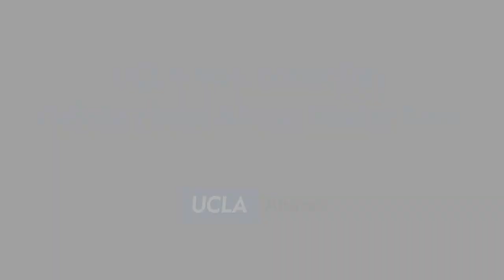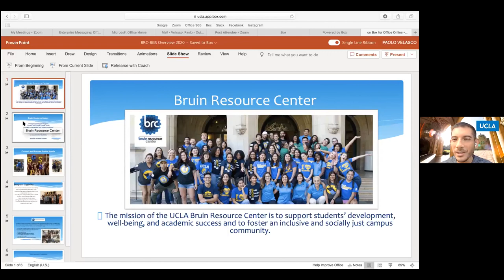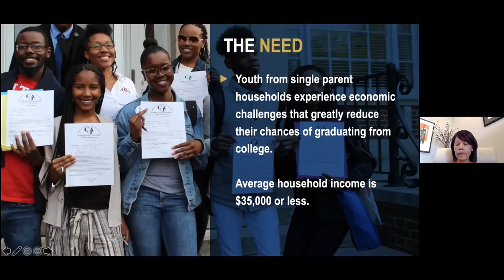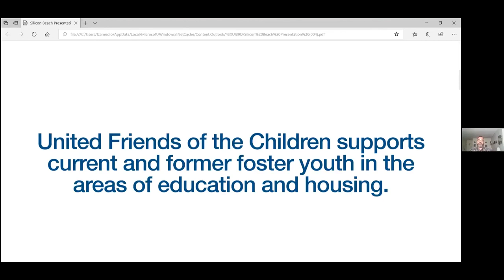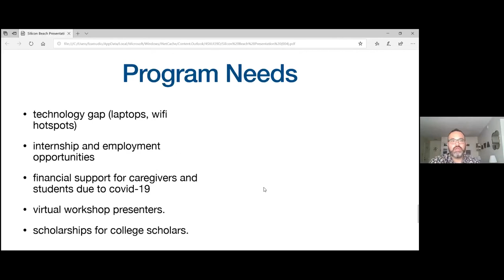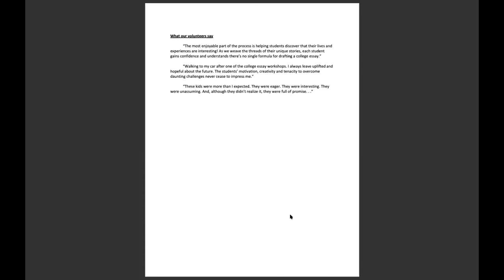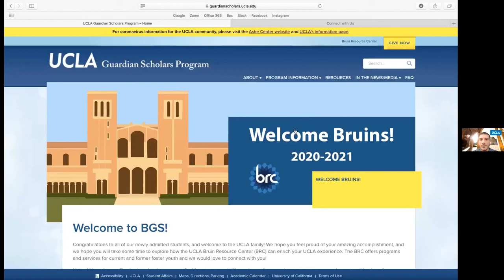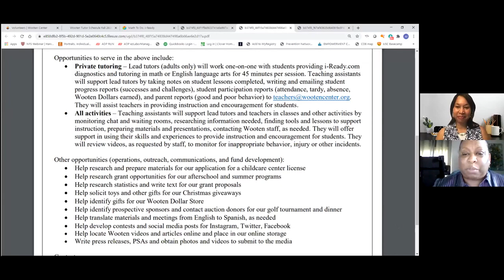UCLA Volunteer Day - Online Panel About Foster Care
This recording originally aired live on Oct. 10 as part of a series of online programs provided by the UCLA Alumni Association.

As part of this year's UCLA Volunteer Day, the UCLA Alumni Silicon Beach Network hosted a panel focusing attention on the year-round needs, challenges and successes of children and youth in foster care. Members of Bruin Guardian Scholars, California Youth Connection, Educational Student Tours, UCLA TIES for Families and United Friends of the Children were featured speakers discussing meaningful and effective ways to show your support for youth in the foster care system.